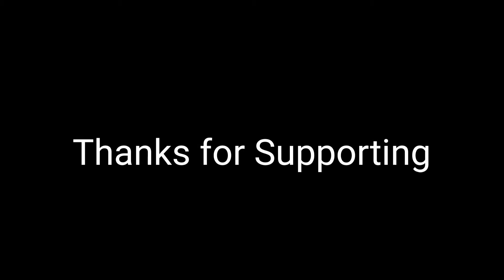Wagon R wheel cover Fix at home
wagon r wheel cover,
wagon r wheel cover modified,
wagon r wheel cover price,
new wagon r wheel cover, wagonr, car, how towagon r wheel cover, wagon r wheel cover modified, wagon r wheel cover price, new wagon r wheel cover, wagonr, car, how to

Anand Swami Ke YouTube channel per Ek Bar aapka fir se Swagat hai aaj ki video mein Ham WagonR Maruti Suzuki WagonR VXI ko modify Karenge ya nahin uske andar ko wheel cover Dalenge aaj ki video Ko Dekhkar aap ghar per hi wheel cover ko Dal sakte ho ummid hai aaj ki video aapko Pasand Aaegi is video mein Humne Maruti Suzuki WagonR Kar Ke wheel mein Main decorate ring Aur coverdale Hain is video ko like Jarur Karen aur Sher Jarur Karen.
Thanks for the update..

SPECIAL THANKS
U can download the latest version of mus form NCS this is totally free.